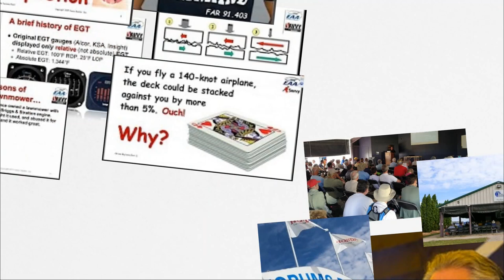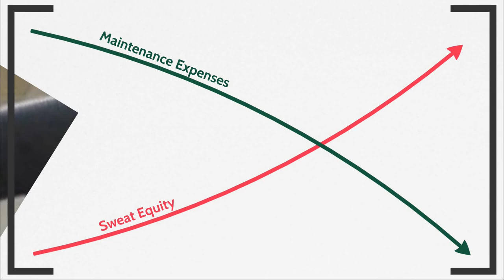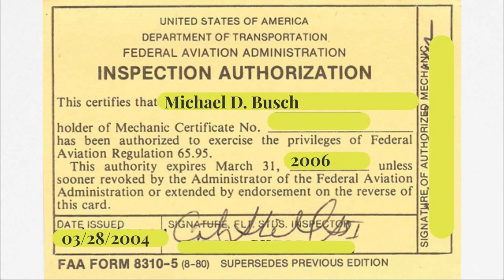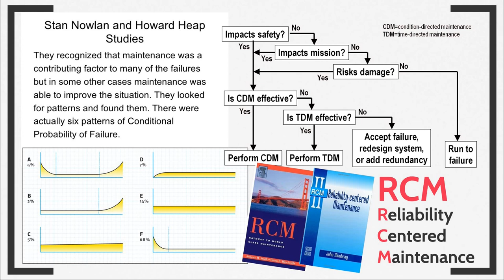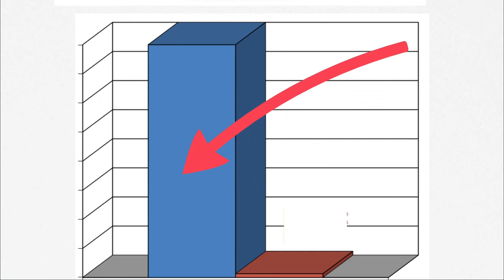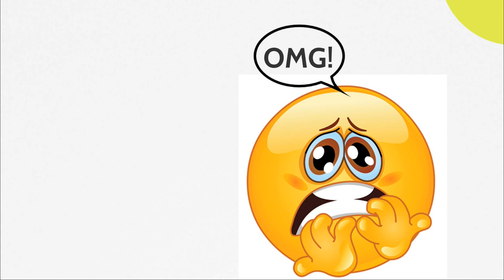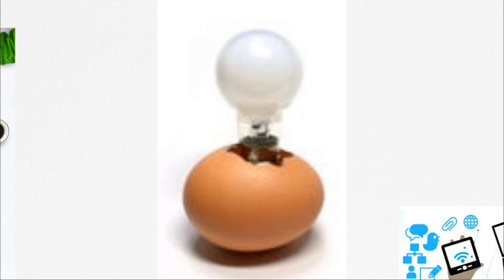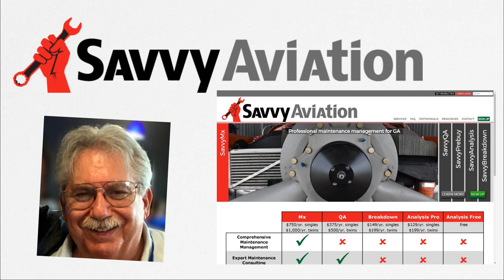The Story of Savvy Aviation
This is the story of Savvy Aviation and how it came to be, narrated by Savvy founder and CEO Mike Busch A&P/IA.